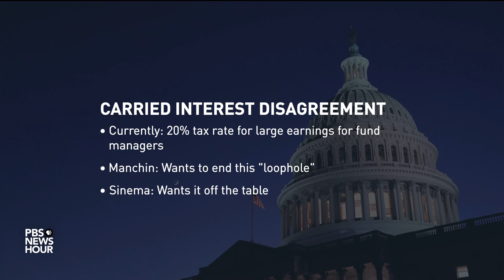Democrats scramble to lock down legislation ahead of August recess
With days left until an August recess, the question looming over Capitol Hill is whether a handshake deal among Democrats will hold, allowing a more than $700 billion piece of President Biden’s agenda to pass and become law. Lisa Desjardins joins Judy Woodruff to break it all down.